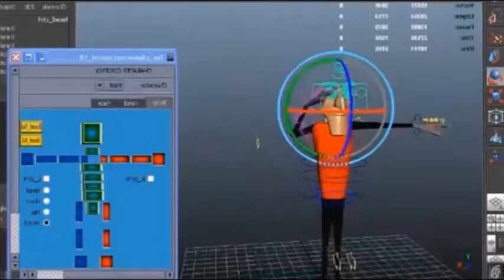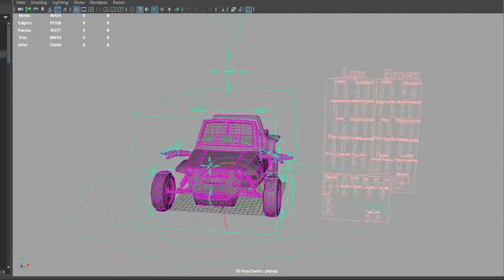rigDemo2018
basic working demo